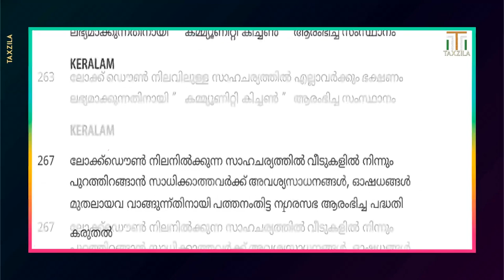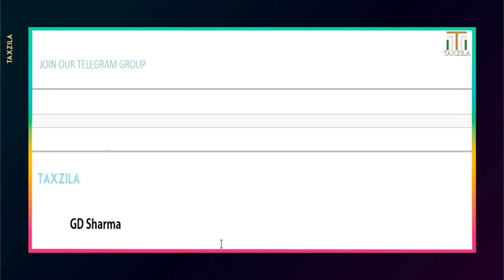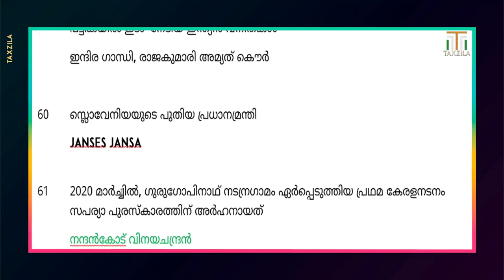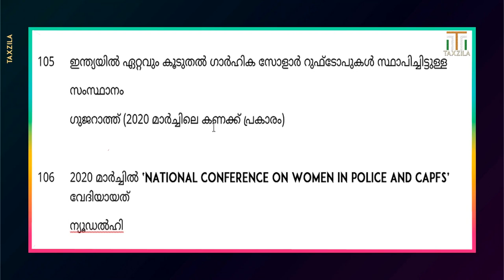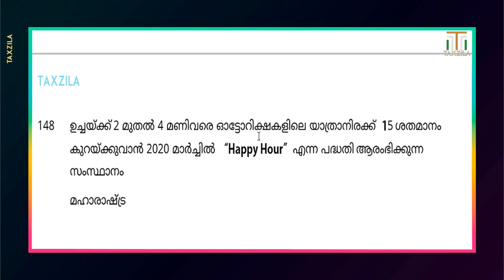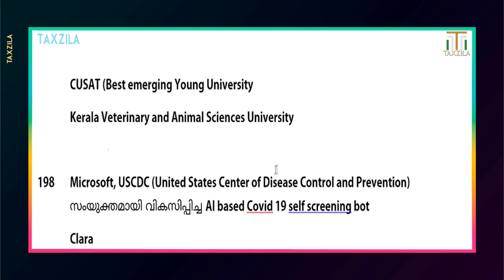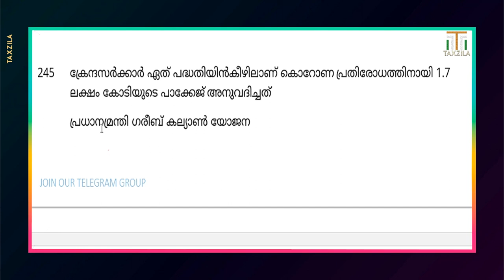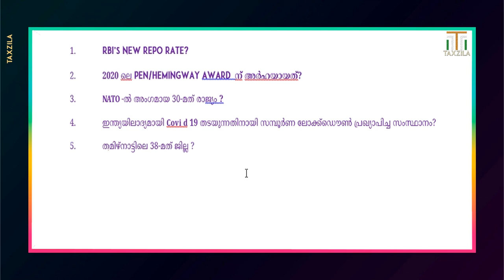MARCH 2020 CURRENT AFFAIRS |CURRENT AFFAIRS MALAYALAM|CURRENT AFFAIRS PSC|CURRENT AFFAIRS 2020 FULL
Plese Join Our Telegram Group

These topics are very important for any competitive exams , this video will be helpful for job aspirants and for those who are doing their school education

Don't forget to check our playlist and videos